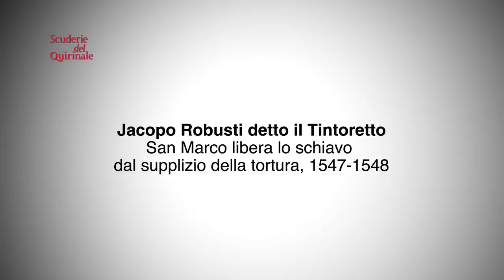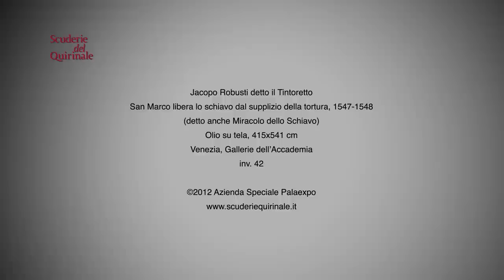3 MINUTI UN'OPERA - Jacopo Robusti detto il Tintoretto, Il miracolo dello schiavo 1547-1548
Giovanni C.F. Villa, coordinatore scientifico della mostra Tintoretto, racconta l'opera "Il miracolo dello schiavo" di Jacopo Robusti detto il Tintoretto

Scuderie del Quirinale, Tintoretto, 25 febbraio - 10 giugno 2012